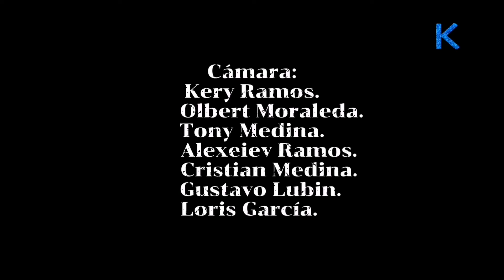Conoce tu escuela capítulo #3 C.E.I Betty de Herrera.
Conoce tu escuela es un programa educativo dónde podrás conocer las escuelas de nuestro estado Delta Amacuro.

Es una producción de Kaina televisión para la Zona Educativa 9 del estado Delta Amacuro.
Mostrado al público en general por los diferentes medios de comunicación y por la cablera regional Canal 16, de Cable Imagen.
Tucupita, Delta Amacuro.
Estamos ubicados en calle Petion, edificio IRFA, planta baja.